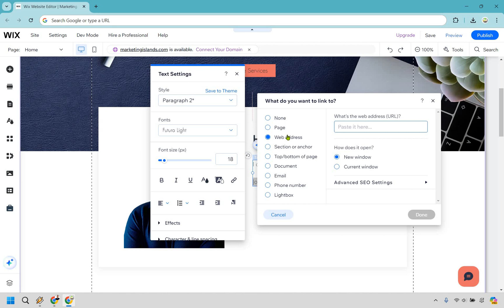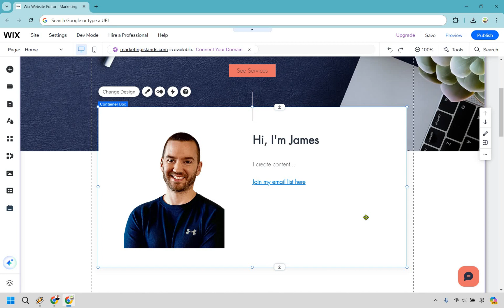How To Add A Link On Wix Website (What’s the Easiest Way?)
How To Add A Link On Wix Website

👋 Hey there! Thanks for checking out my How To Add A Link On Wix Website video. Here's what I'll be covering for you:

🏝️ How To Add A Link On Wix Website – I'll guide you through the steps to add a hyperlink to any element on your Wix site.

🏝️ Wix Add Link – Discover how to link text, buttons, or images to external pages or other areas of your website.

🔍 I hope that you enjoy the video, and be sure to click the thumbs up button if it helped you out in any way, shape, or form.